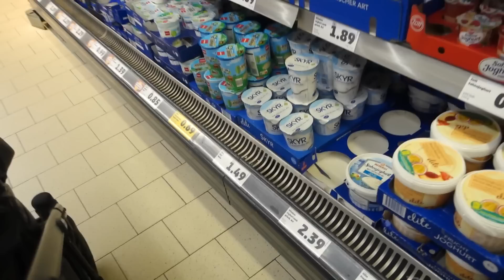BABYKATZEN KOMMEN 😻 BALD NACHWUCHS bei FAMILYFUN ❗️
Wir besuchen Kitten und verlieben uns

Für Briefe:
CuteBabyMiley
Postfach 1112
86357 Gersthofen

Für Päckchen und Pakete:
Robert Henle
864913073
Packstation 138
86368 Gersthofen